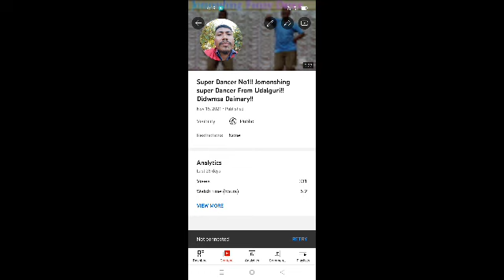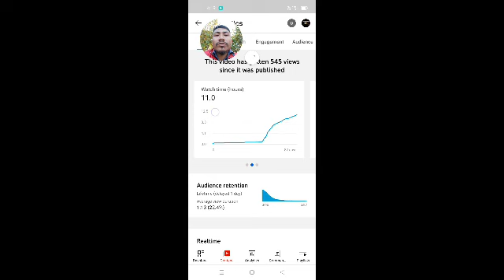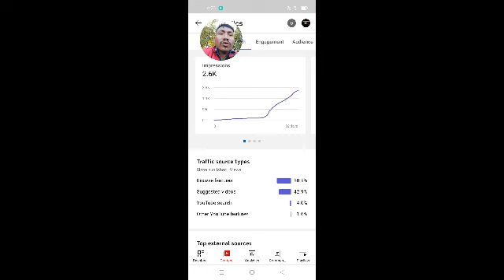Best Trick To Promote Your Channel!!Didwmsa Daimary 🙏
this video is describing new youtubers those who don't know what is impression, tags, explaining nicely new youtuber can learn

user name... Didwmsa Daimary